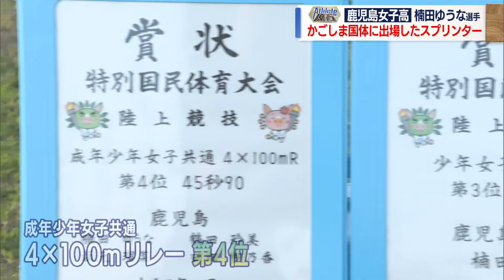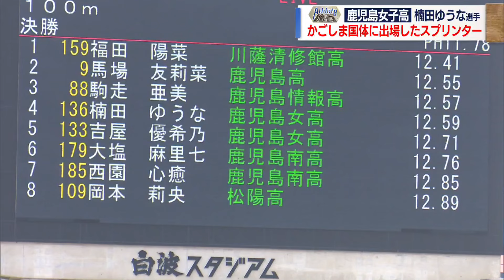【アスリートの原石】”陸上の原石”かごしま国体に出場した高校生スプリンター～鹿児島女子高 楠田ゆうな選手～ News+おやっと！特集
「アスリートの原石」は、未来のアスリートを紹介するコーナーです。
今回は”陸上の原石”を紹介します！
かごしま国体に出場した高校生スプリンターに迫りました。

鹿児島女子高校1年”楠田ゆうな選手”は、短距離を専門としています。
幼い頃から走ることが大好きな楠田選手。
KKBに彼女のスピードを裏付ける映像が残っていました。
2020年開催の”KKB小学生陸上フェスタ”に当時小学6年生の楠田選手が出場。
レース序盤から圧倒的なスピードで、ライバルを突き放します。
結果は、2位の選手に約1秒の差をつけて断トツの1位。
当時のタイムは鹿児島県の記録として現在まで破られていません。

その後も数々の大会で結果を残し、2023年のかごしま国体に出場。
100mは右足のけがの影響で準決勝敗退でしたが、並行して取り組んでいるハードルで3位、リレーで4位入賞を果たしました。
短距離に特化するのではなく、他の種目にも挑戦することで記録が伸び悩んだときは気分転換になり、新しい視点や技術を身に付けることができるそうです。
先日開催された県の高校総体では4位の成績をおさめました。
鹿児島陸上界の原石にこれからも注目です！！

ニュース・動画・鹿児島の情報を配信中！